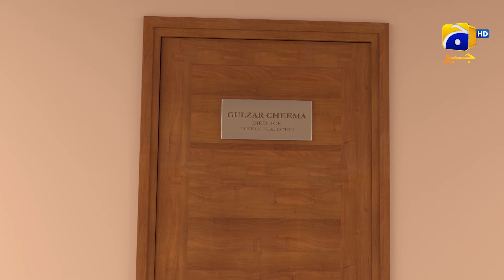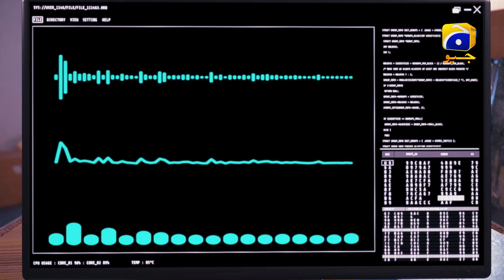Team Muhafiz | Ep 4 | Deemak | 16 July 22 | ISPR & Geo Network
Team Muhafiz is on the case uncovering clues to the menace of bribery. But they face backlash as the enemy strikes back. Will TM manage to counter Rawka’s nefarious plans?

TM is a joint venture of ISPR & Geo network in association with AzCorp Entertainment.

Some of the best artists from showbiz industry of Pakistan have provided voiceovers for the characters of TM.

Sajal Ali as Parinaaz
Ahsan Khan as Farman
Nayyar Ejaz as Rawka
Dananeer as Mahnur
Syed Shafaat Ali as Zane
Wahaj Ali as Reza
Nimra Rafiq as Aarya
Adeel Khaan as Badshah Khan

Production Team
Head of Production:  Kamran Khan
Content Director:   Abid Hassan Abbasi
Production Manager:  Mustafa Sabri
Head of Animation:  Owais Nasir
Film Score Composer: Ali Mustafa
Art Director:    Syed Salman Nasir
Script Writer:   Fakhir Rizvi